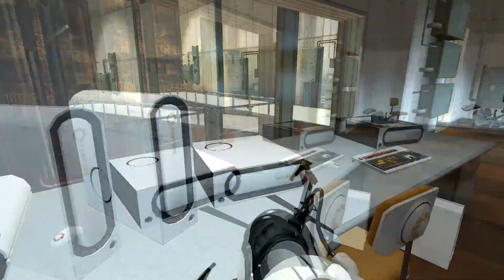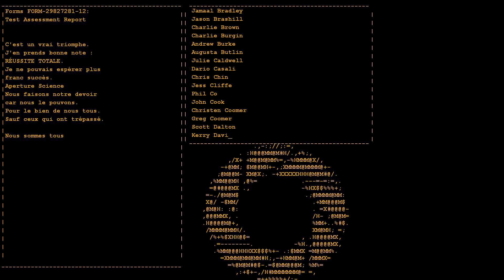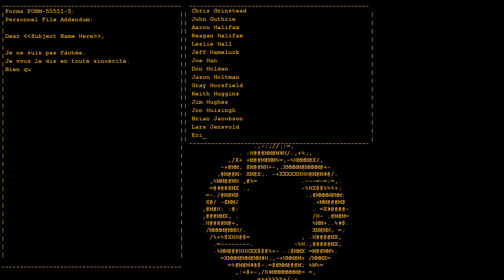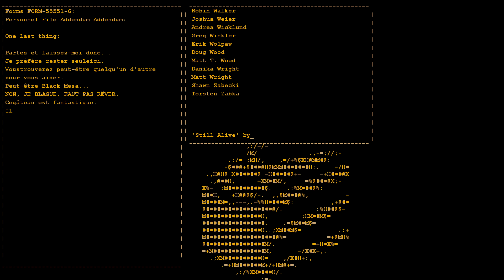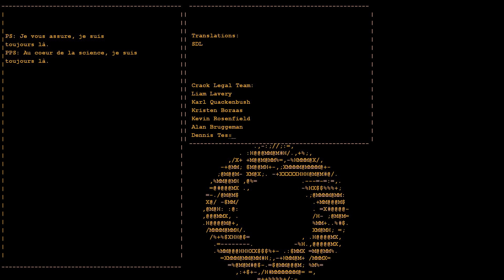Allons parler à GlaDOS | Portal 1 - FIN du Let's Play [2]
Dans ce Let's Play court mais intense, nous arrivons déjà à la fin. Il faut dissiper le malentendu, et comprendre ce qu'il se passe dans ce centre.

Désolé pour le son parfois décalé, le jeu supporte très mal l'enregistrement.
Et en plus, revendication pour droit d'auteur sur la musique finale... Pffff...
Elle est trop importante pour que je l'enlève, elle fait vraiment partie de l'histoire à mon sens. Donc désolé pour les pubs, elles ne m'apporteront rien.
Et désolé pour le rendu très sombre de Portal 1 et 2, je n'arrive pas à faire mieux avec Vegas 15...

3 Vidéos Par Semaine : le Mercredi, le Vendredi et le Dimanche à 16h.

Pour toute éventuelle musique ajoutée au montage, il y a les noms et les liens dans la vidéo Bilan 5